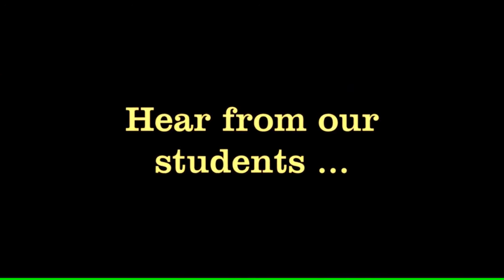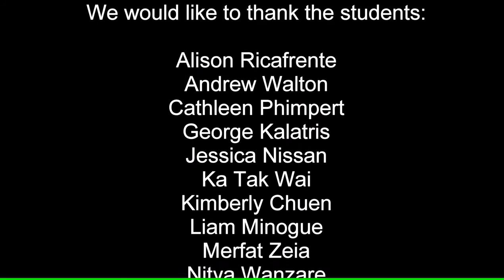Sum up your experience of UTS Science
So exactly how would Science students sum up their first year experience at UTS? Take a look at this video to hear what students thought about UTS Science year 1, both the positives and the challenges. After you do that you should be ready to hit the ground running. And likely next year you will have some secrets of success for future first year Science students. All the best for your first year, and remember ask and network with all the people here who are ready to help you.